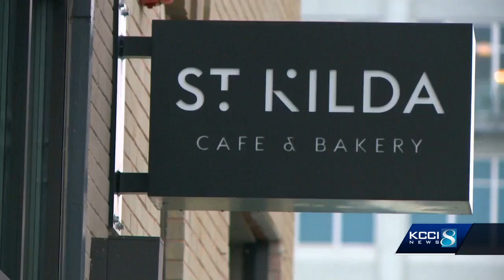Surf meets turf at St. Kilda’s newest restaurant.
Des Moines eatery St. Kilda is opening a new restaurant in the East Village and this time, it’s offering fish and chips.  From the restaurant's “proper bar” to its menu bursting with seafood, owner Alex Hall says Surf & Turf will feel worlds away from the Warf.  Surf & Turf is slated to open May 8.  KCCI’s Lauren Donovan stopped by the new eatery for a behind-the-scenes look.